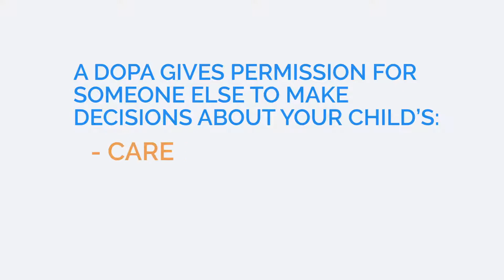Delegation of Parental Authority (DOPA) in Minnesota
Learn about making a Delegation of Parental Authority (DOPA), which lets someone else temporarily take care of your kids.